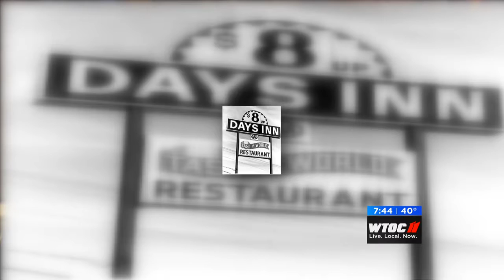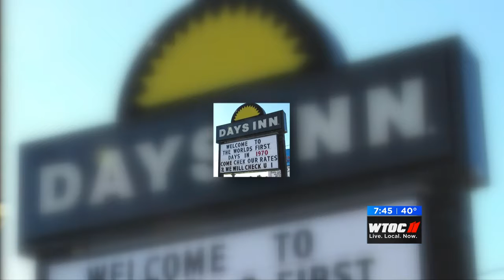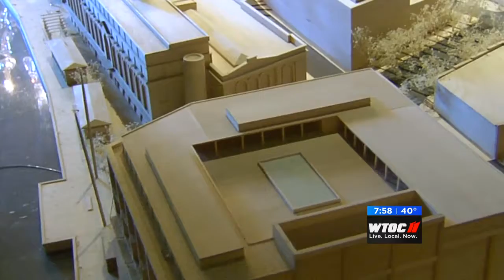wtoc prime plant riverside air